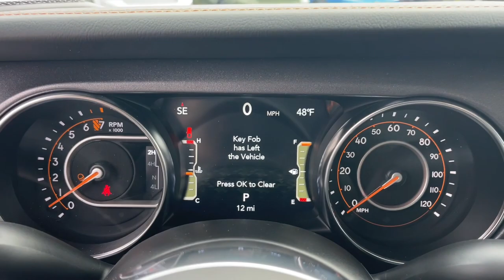2023 Jeep Gladiator Jacksonville, Orange Park, Gainesville, Ocala, Lake City, FL 586016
Black Clearcoat New 2023 Jeep Gladiator Mojave available in Jacksonville, Florida at Murray CDJR. Servicing the Orange Park, Gainesville, Ocala, Lake City, FL area.

#{MAKE}
#{MODEL}
2023 Jeep Gladiator Mojave - Stock#: 586016

Murray CDJR
15160 US Highway 301 South

15 YEARS/150000 MILES OF WORRY FREE WARRANTY AT NO CHARGE!! Black Clearcoat 2023 Jeep Gladiator Mojave Price Includes: $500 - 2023 FIRST RESPONDER BONUS CONSUMER CASH 47CPA9. Exp. 01/02/2024 $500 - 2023 MY Military Program 39CPB. Exp. 01/02/2024